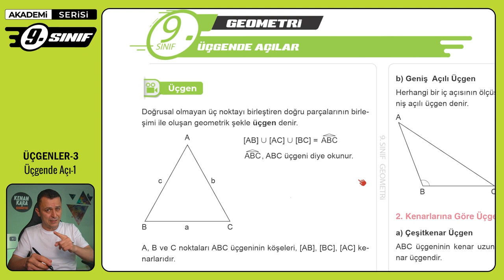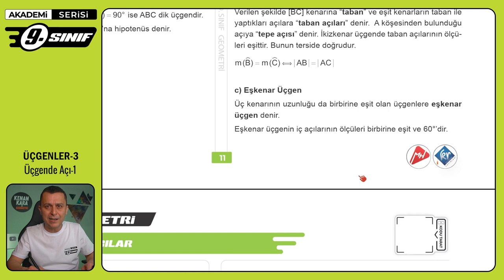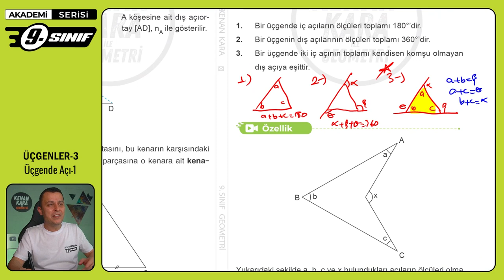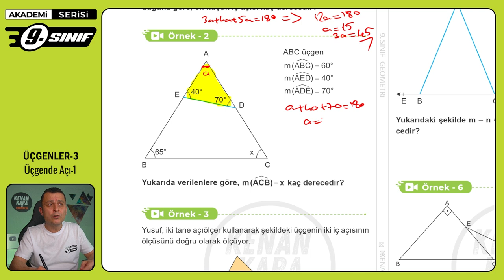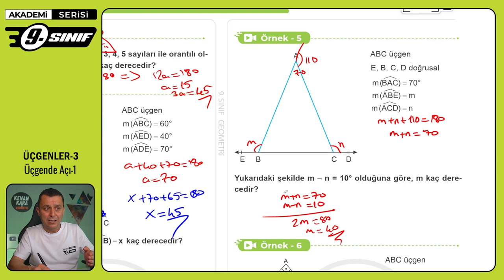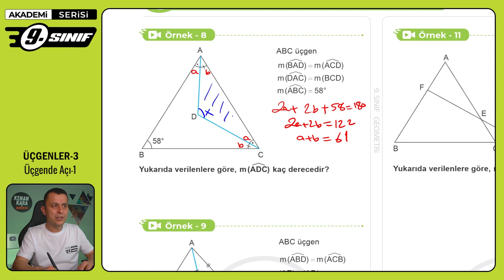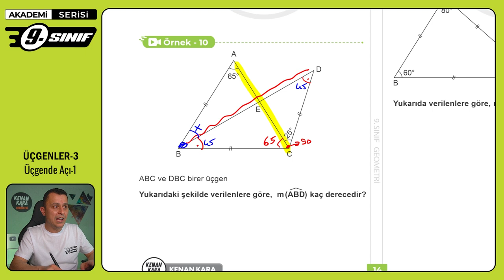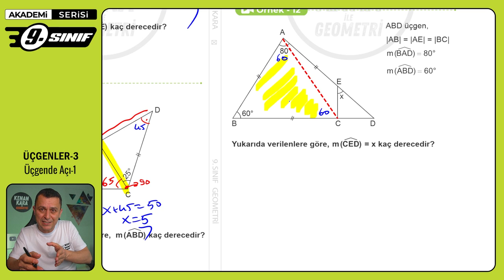ÜÇGENLER-3 | Üçgende Açı-1 | 9. Sınıf Konu Anlatımı | Akademi Serisi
9. sınıf Matematik dersinde Üçgenler konusundaki Üçgende Açı kısmının anlatımı